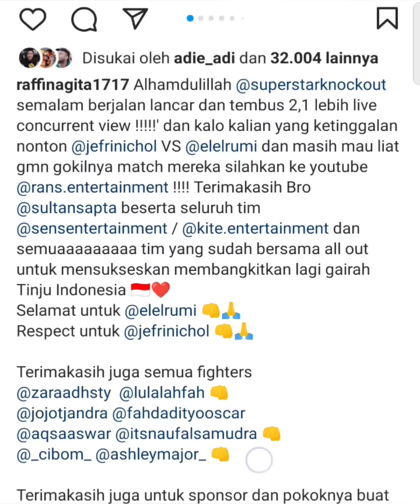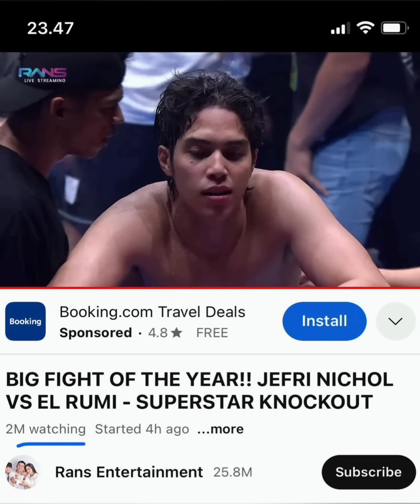MENDADAK RANS DISERANG USAI EL RUMI KALAHKAN JEFRI NICHOL DI SUPERSTAR KNOKOUT?TOP RAFFI CETAK REKOR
video terbaru RANS edisi detik2 El Rumi kalahkan Jefry Nichol usai pertandingan superstar knokout tadi malam